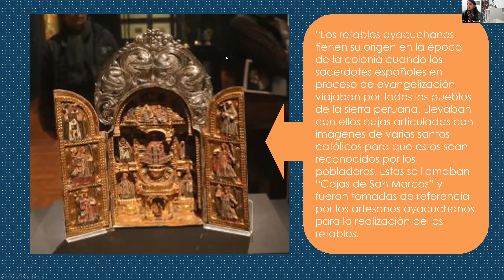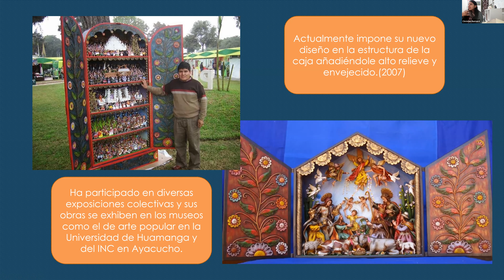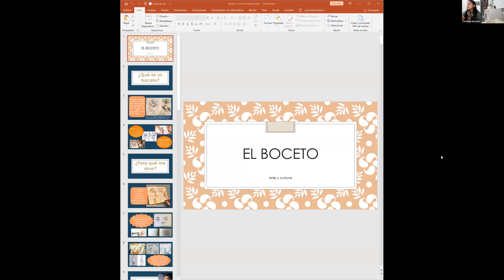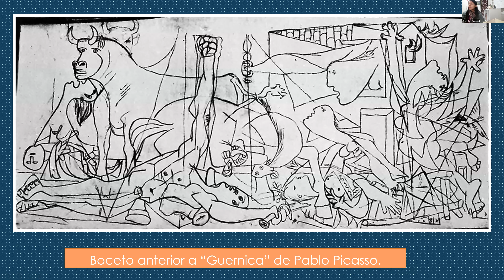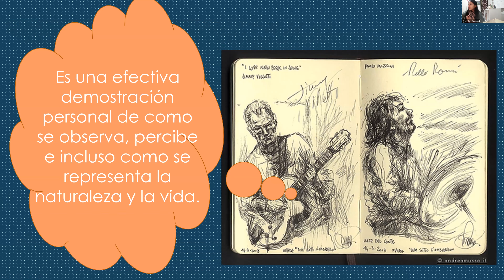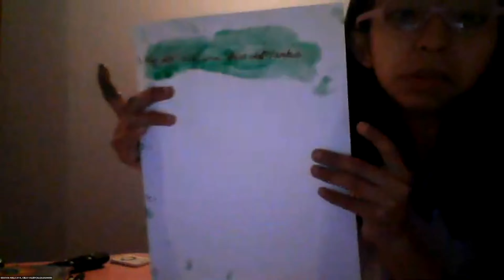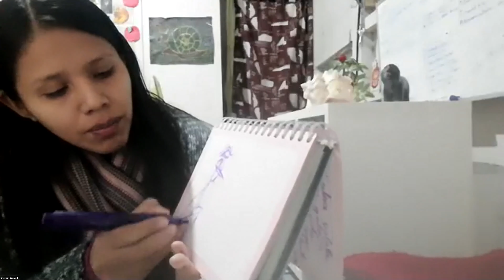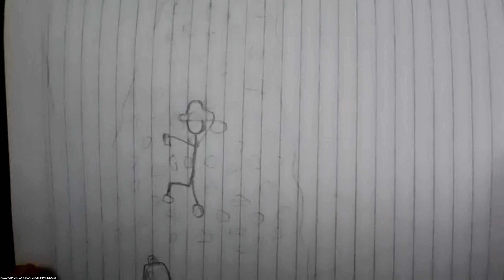Zoom Arte y cultura 01 septiembre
"Retablo ayacuchano + el boceto"
1° secundaria
PRof. Anabel Ventura